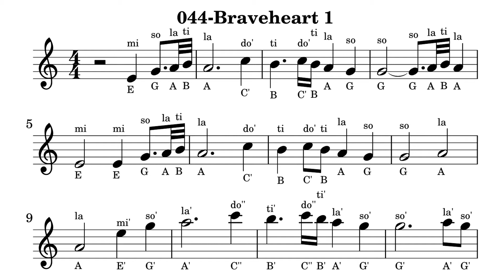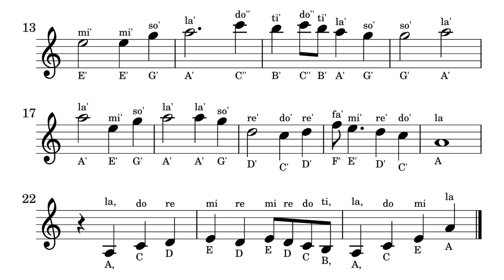044-Braveheart 1 music sheet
044-Braveheart 1 music sheet